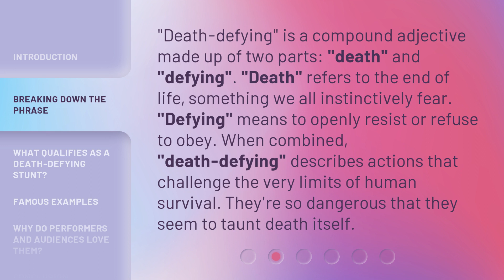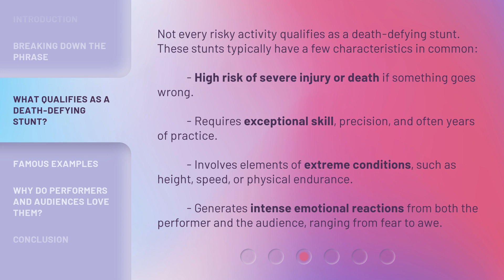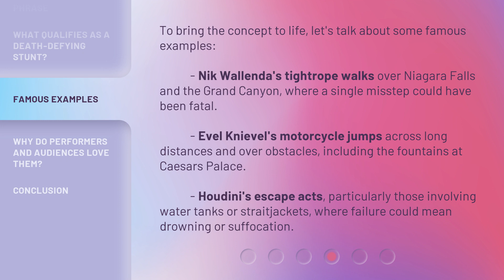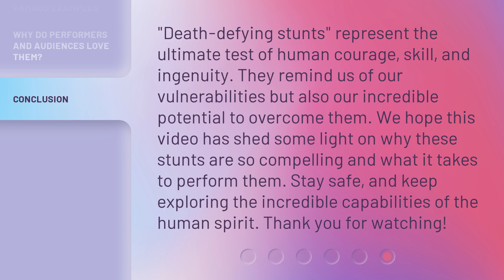Understanding "Death-Defying Stunts"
The Art of Death-Defying Stunts Unveiled • Discover the secrets behind the thrilling world of death-defying stunts and the fearless individuals who perform them. Get ready to be amazed and inspired!

00:00 • Introduction - Understanding "Death-Defying Stunts"
00:31 • Breaking Down the Phrase
01:03 • What Qualifies as a Death-Defying Stunt?
01:37 • Famous Examples
02:10 • Why Do Performers and Audiences Love Them?